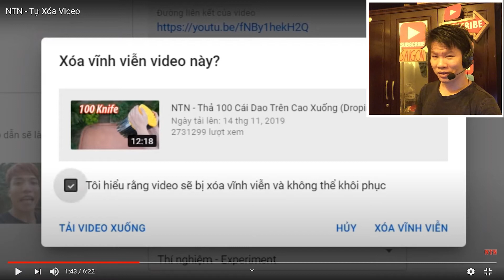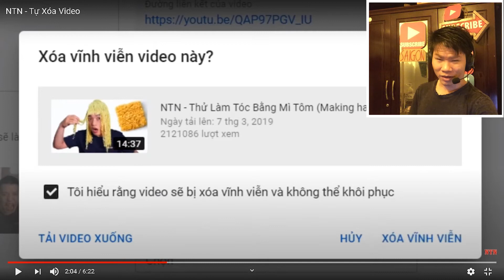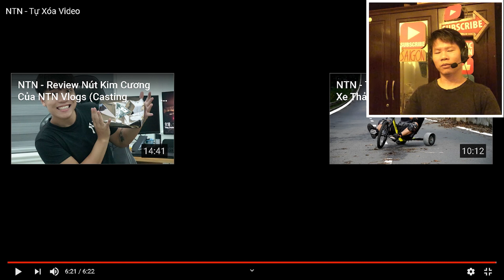NTN - Tự Xóa Video (8xReact)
Nhac DJ
Chúc mừng cậu, cám ơn vì một Youtuber có nhiều người theo dõi đã lên tiếng

Bé Vy
Quá khứ qua rồi thì bỏ qua đi. Còn bây giờ cùng chờ nút kim cương của anh NTN nào ae 👇

About Owner and Mentioned Video:
Tham gia làm hội viên của kênh NTN Vlogs để được hưởng đặc quyền
Hãy chia sẻ video để ủng hộ NTN Vlogs nhé !
ARTISTS NAME HASHTAGS
Trend

Mysaigon's comment: tự xóa nhưng check link phóng dao từ lầu cao thì là private, nghĩa là dễ dàng public lại

Link để check  video "Thả 100 Cái Dao Trên Cao Xuống (Droping 100 Knives From The Air)"
Video unavailable
This video is private. Vào lúc 8 giờ sáng ngày 8 tháng 10/2020

Video Reaction chỉ có mục đích giải trí, hài hước và gây tiếng cười, không hề có ý lăng mạ hay sỉ nhục bất kì cá nhân hay tổ chức nào cả!
If any owners has an issue with any of the uploads please get in contact  and it will be deleted immediately. Thank you for your coopertation.

Nếu có bất cứ vấn đề liên quan đến bản quyền nội dung, hình ảnh... các bạn vui lòng liên lạc mình theo địa chỉ  để giải quyết nhé. Mình sẽ cùng nhau làm việc nhanh và trên tinh thần hợp tác nhất có thể ^_^
CuộcSốngSàiGòn
MSG
SàiGòn
Review
Reacts,

My goal is to credit the original links to the content featured in its shows.

Reaction video bring a very different experience watching the original video, does not offer a Substitute for the original, does not ( or can not) usurp a market that belong to the copyright-holder. React video is the reactor's opinion.